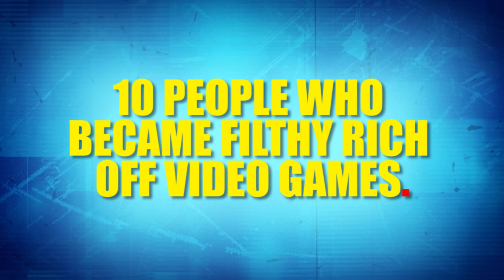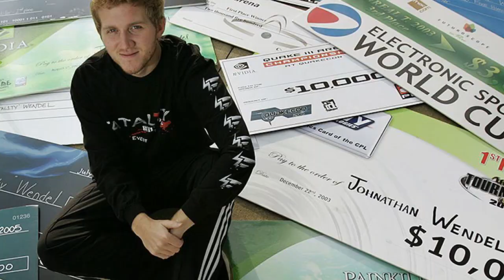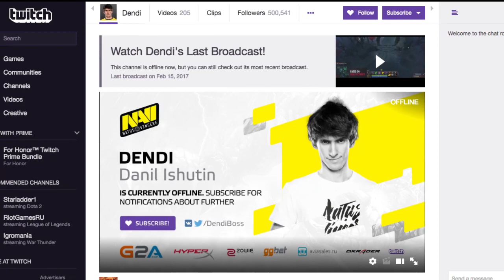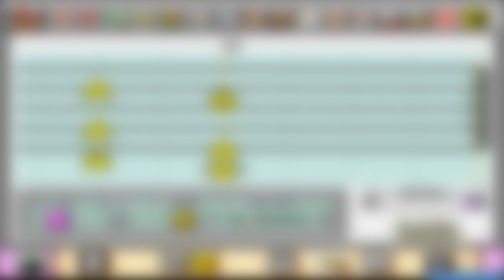10 People Who Became RICH From Video Games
10 People Who Became Filthy Rich Off Video Games
Description:

Everyone’s had the thought - I could be a professional gamer. I love games, I’m good at them. I’m…  SLOW the frag down there, hoss. It takes a lot more than being number one on the leader-board to earn serious bank in the modern gaming world. You need a few additional…(throat clear) assets. Yes, you gotta be handy with a controller, but you need to bring something else to the table. Maybe your natural charm, or your knowledge of video game history combined with quality conversational skills. Or, you could simply be extremely, ridiculously, good-looking. If you can combine what makes you awesome with the dedication needed to wake up at the crack of noon, drink Mountain Dew all day, and frag fools with a smile, than you may find yourself on the next list of 10 People Who Became Filthy Rich Off Video Games.

Featuring:

Carlos “Ocelote” Rodriguez
Matt “NaDeSHoT” Haag
Natalie “zombiunicorn” Casanova
Johnathan “Fatal1ty” Wendel
Team Newbee
Danil “Dendi” Ishutin
Rumay "Hafu" Wang
Katherine 'Mystik' Gunn
Pew Dew Pie
Jessica Nigri